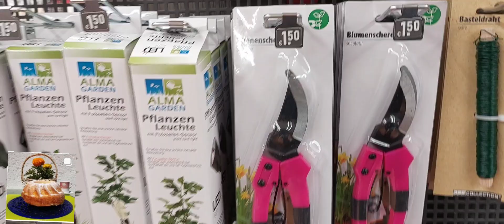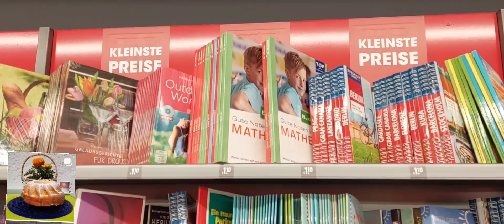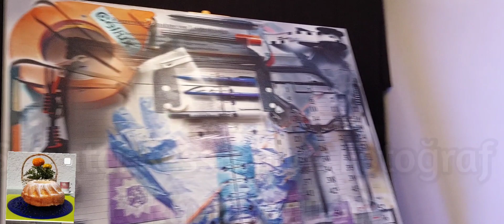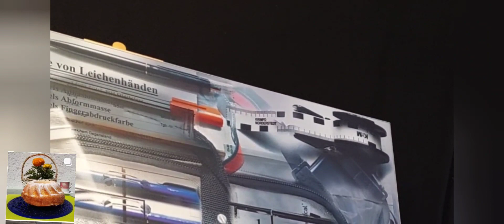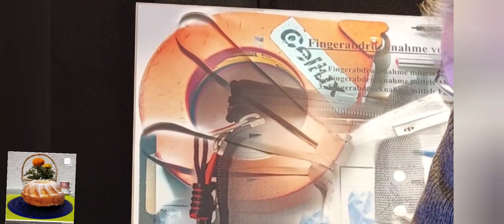Almanya 'da Hayat / 1 Euro Shop / Ressam ile Sohbet / Vlog /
Hoş geldiniz kanalıma Bu gün sizlerleri  Bu gün Ressam ile sohbet ,Biraz Alışveriş e götürdüm Inşallah beğendiģiniz bir Video olmuştur. ❤️

vlog
almanyada
almanyada hayat
almanyada
gülsins food palaca
1 euro shop
1 euro laden